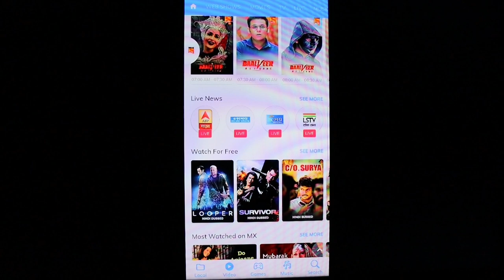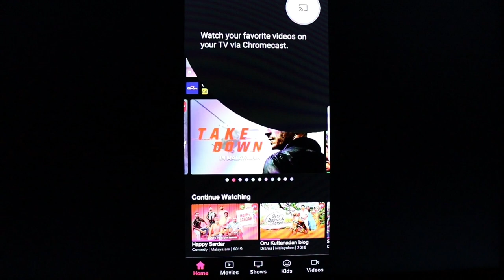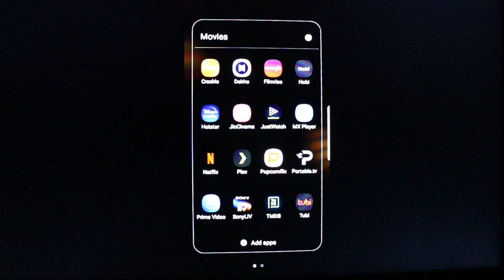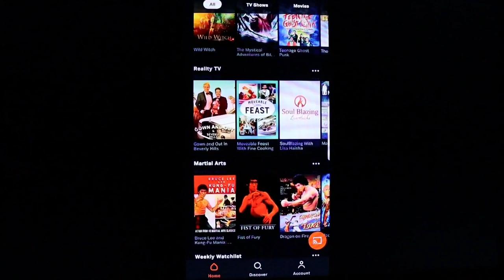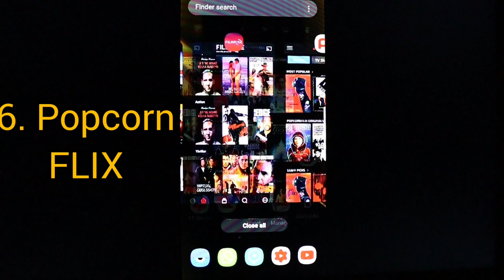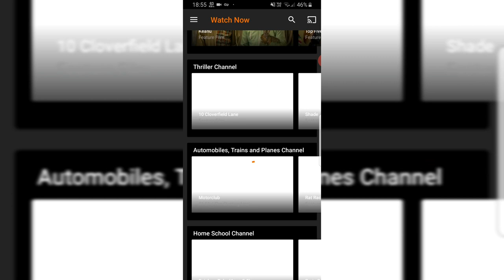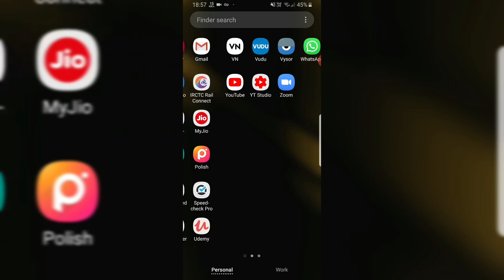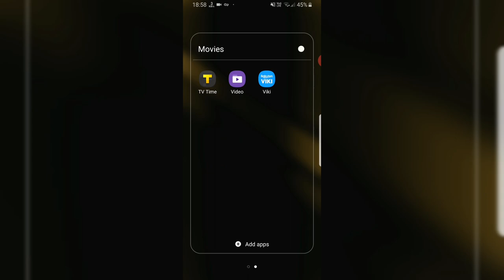സൗജന്യമായി സിനിമകൾ കാണുന്നതിന് | Top 10 Free OTT Services | Free Movies App | Free Movie Streaming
Watch the videos till the end to understand how to use this app

To download the apps.

കേരളവിഷൻ നൽകുന്ന മികച്ച റൂട്ടർ ഇതാണ്. Kerala Vision broadband modem

WiFi റേഞ്ച് കൂട്ടാം പഴയ മോഡം ഉണ്ടോ? WiFi Range Extension with old router Kerala Vision Broadband ISP

BSNL Broadband
Kerala Vision Broadband
Asianet Broadband
Railwire
DWAN broadband
Limras Broadband
Kerala Broadband
High-Speed Internet
Fiber Broadband in Kerala
Fiber Broadband plans
Gigafiber broadband
Gigafiber broadband in Kerala